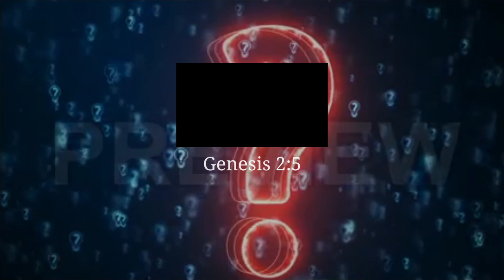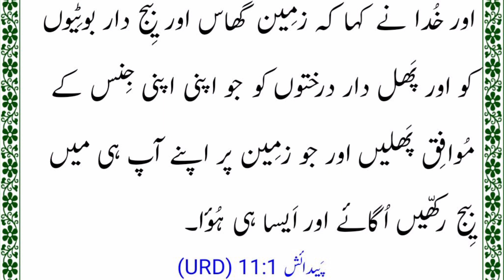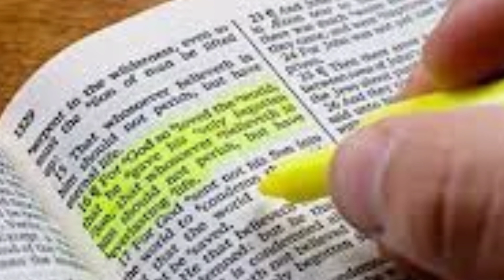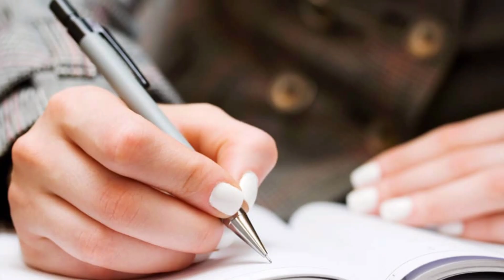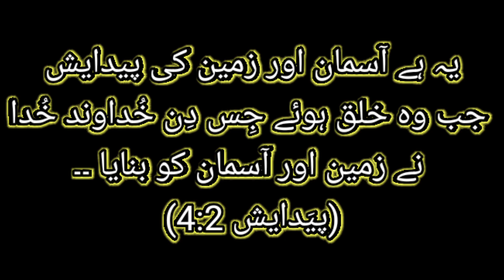Khuda nay pody or darkht 3 din nahi ugaye thy ??? Bqa channel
کیا خدا نے درخت پودے سبزی تیسرے دن نہیں اگائی تھی دوسرے باب کی پانچویں آیت میں کیوں لکھا ہے کہ زمین پر ابھی کھیت کا کوئی پودا نہیں تھا ابھی کوئی ہری سبزی اگی نہیں تھی